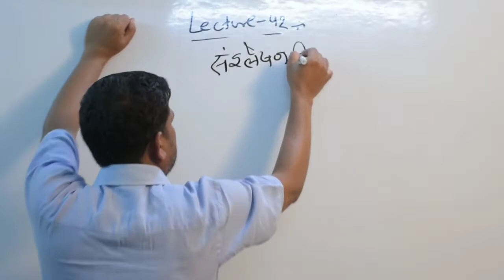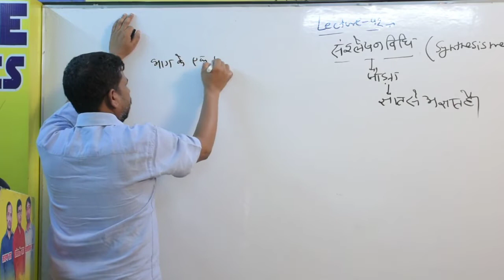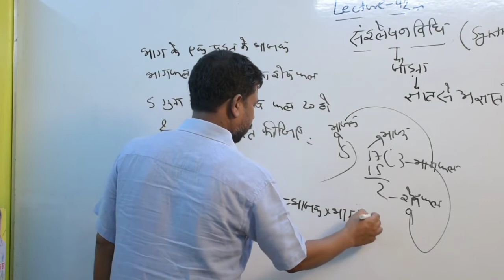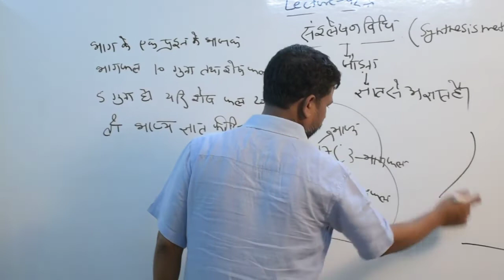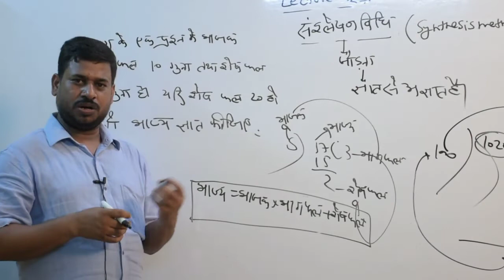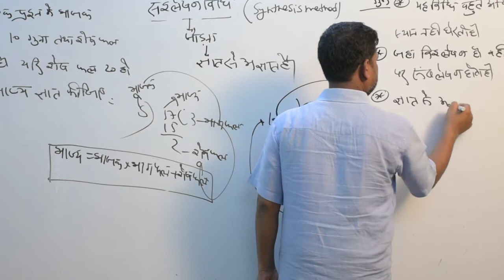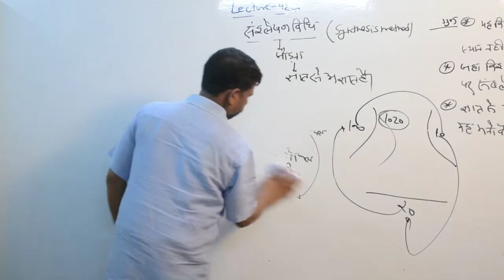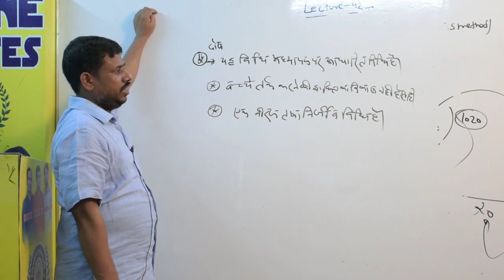CTET MATH SHIKSHAN SANSHLESHAN VIDHI BY ARVIND SIR.